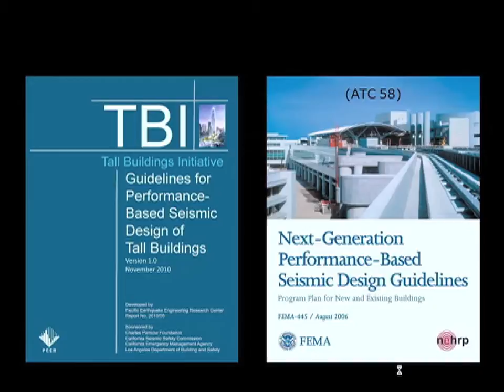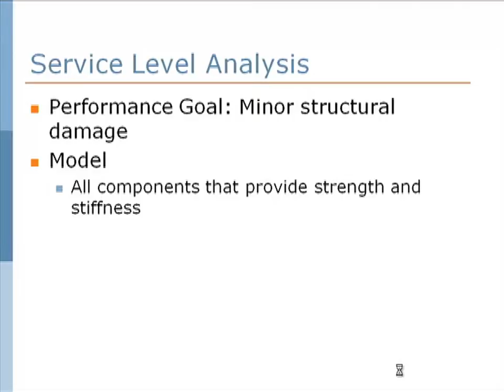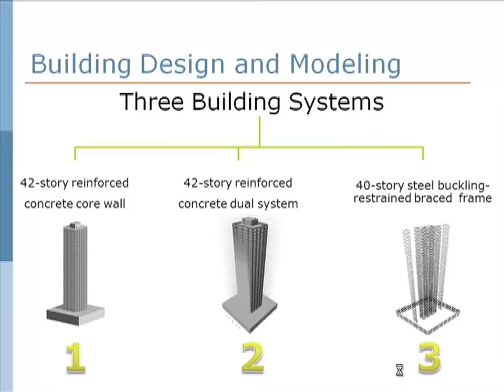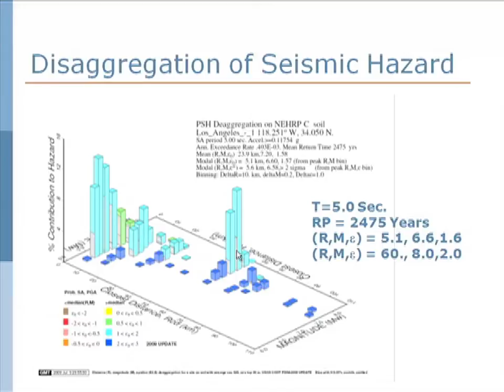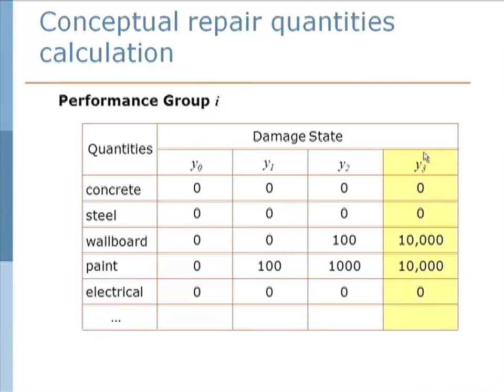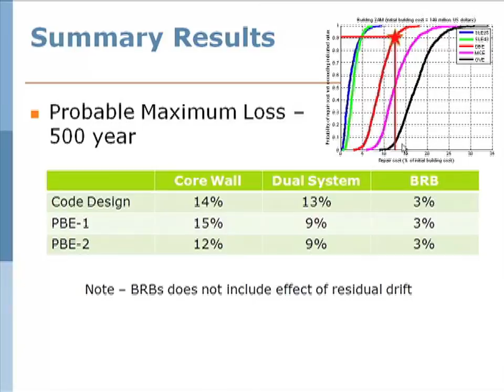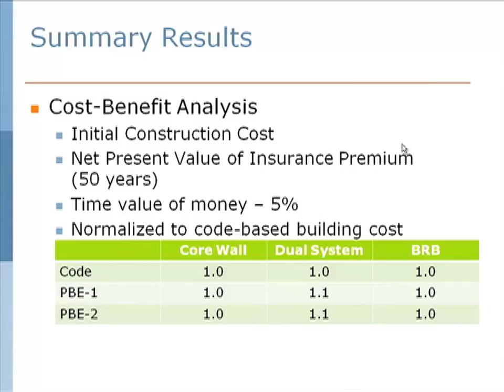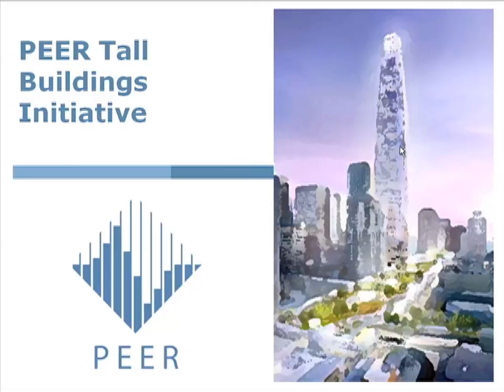(11/11) Jack Moehle, PBEE and its applications to Tall Buidlings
Presentation titled "PBEE and its applications to Tall Buidlings" by Professor Jack Moehle from the University of California, Berkeley during the afternoon of September 30th at the 2011 PEER Annual Meeting.